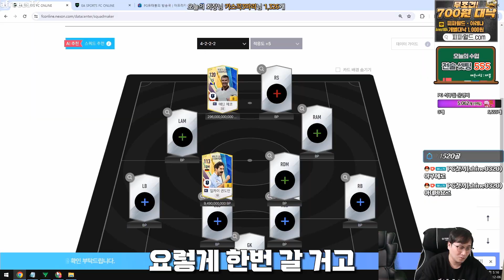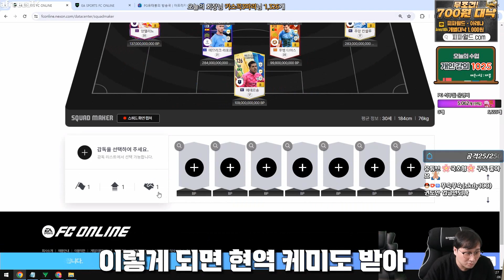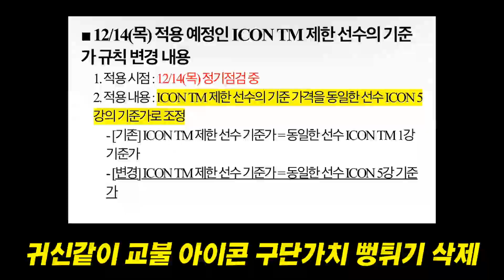맨시티 스쿼드 2조면 올금카에 모먼트가 가능